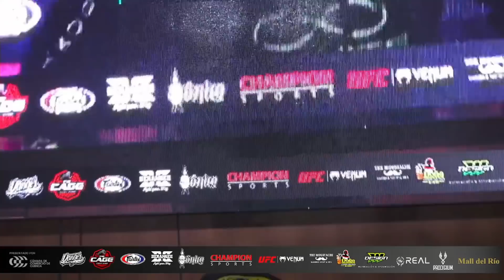Alex Yuma VS Josue Juca - EMMA19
Alex Yuma VS Josue Juca
EMMA19. Cuenca. 23 de octubre 2021. CC. Mall del Río